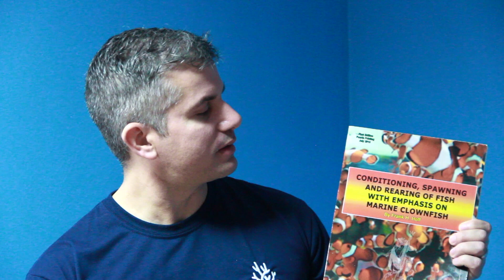Desova Peixe Palhaço: Larvicultura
The Complete Illustrated Breeder's Guide to Marine Aquarium Fishes Kindle Edition

Clownfishes: A Guide to Their Captive Care, Breeding & Natural History (Inglês) Capa Comum – 1998

Conditioning, Spawning and Rearing of Fish With Emphasis on Marine Clownfish Capa Comum – Agosto 20, 1996

QUARTA  CONFERÊNCIA DE AQUARISMO E
MEIO AMBIENTE